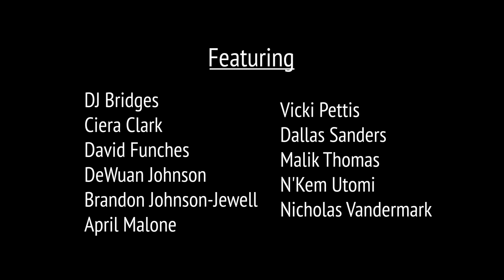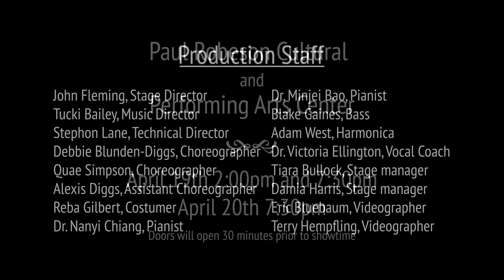Central State University Title III Theatre Arts Program Presents: It Ain't Nothin But the Blues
It Ain't Nothin But The Blues Promotional Video